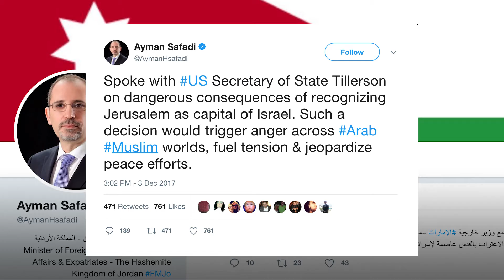Trump recognises Jerusalem as Israel’s capital and start process to move Embassy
Breaking with the policy of his predecessors, US president Donald Trump justified his decision by citing the Jerusalem Embassy Act of 1995, which urged the federal government to relocate the American embassy to Jerusalem and to recognise that city as Israel’s capital.